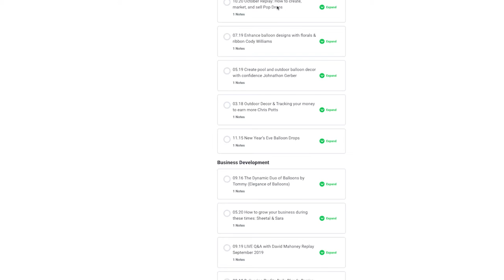Invest in your balloon business | Balloon Boss Mastermind | Balloon Coach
Stephanie Cofield, balloon boss mastermind subscriber went from home-based business to retail store.    Connect with like-minded professional balloon decorators and learn from the best at BalloonCoach.com - Join Balloon Boss Mastermind.
Take the Quote to Cash Challenge and learn how to easily ask for the sale and collect your payment